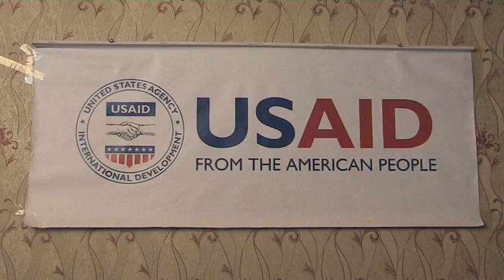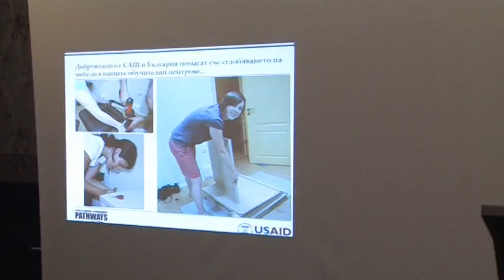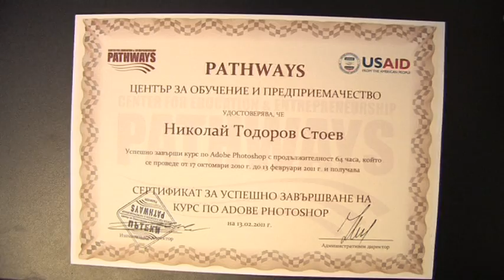Церемония по завършване на ученици от Pathways - част 1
Официалната церемония по завършването на първия клас на Pathways, която се състоя на 15-ти Февруари 2011 г.  в Гранд Хотел Хебър в гр. Пазарджик. Официален гост на церемонията беше Н. Пр. Джеймс Уорлик, Американски посланик в България, който лично връчи сертификатите на първите успешно завършили ученици на Pathways.

Официални гости:

James Warlick - Американски посланик в България
Michelle Barrett - Регионален програмен ръководител към Американската агенция за международно развитие
Nancy Wildfeir-Field - Регионален съветник към Американската агенция за международно развитие за Европа и Азия
Seij Shiratori - Заместник-началник на политически/икономически отдел на посолството на САЩ в България.

Служители на Pathways:

Николета Келчева - Директор, маркетинг и бизнес развитие
Мария Даянска - Координатор по обучителния процес
Вяра Келчева - Юрисконсулт
Диана Спасова - Офис асистент